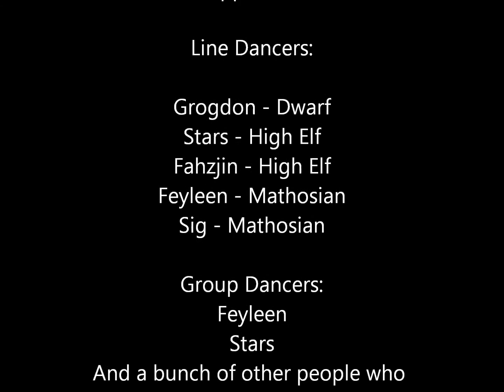Midnight Aeternus in Rift - Final Countdown!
Some video of guild members of Midnight Aeternus being silly durring beta 7, the scene outside sanctum started off as me and a guildie dancing and others in the community joined in and we had a lot of fun :)